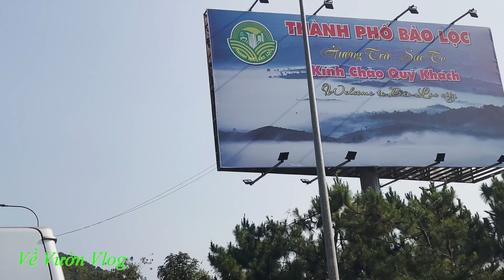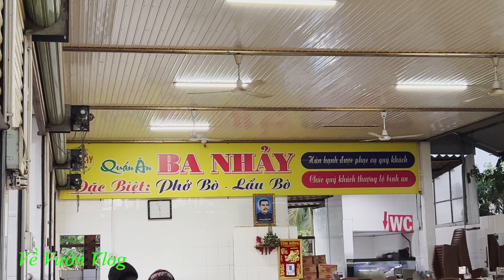Thăm Đất Vườn Di Linh Lâm Đồng | Khu Đất Vườn Bỏ Phố Về Quê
Thăm lô đất vườn sau hơn ba năm bỏ phố về quê tại xã Tân Lâm huyện Di Linh tỉnh Lâm Đồng. Khu vực này cách Dalat 70 km khí hậu tương đối mát mẻ không quá lạnh và không nóng quá thích hợp nghĩ dưỡng và trồng trọt.
Chúc các Bạn nhiều sức khoẻ và niềm vui.
Rất mong được sự ủng hộ. Xin chân thành cảm ơn.
Tết Thiêng  ST MT
Organ NS Thanh Sang
Studio CMN ĐN